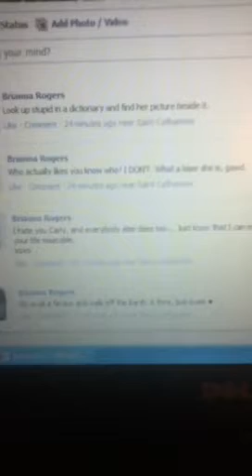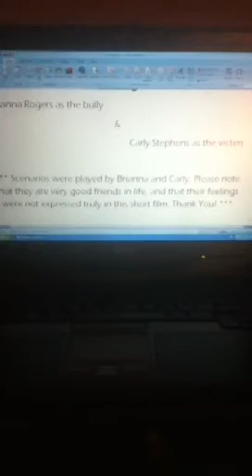Bullying Hurts-A Bullying Awareness Film by Brianna and Carly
A realistic fiction school project on bullying awareness.
Carly Stephens as the victim & Brianna Rogers as the bully.
Video edited by Brianna Rogers
Filmed by Breena Hogan

*This is not a true story. Carly and Brianna were never in this predicament*